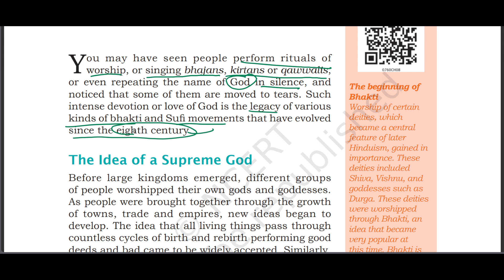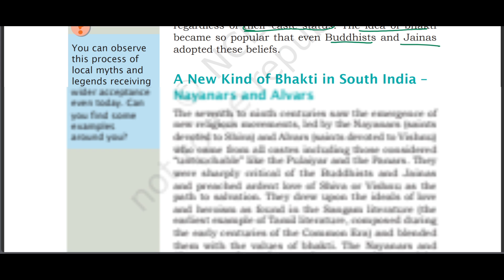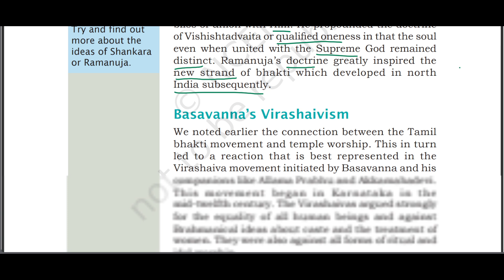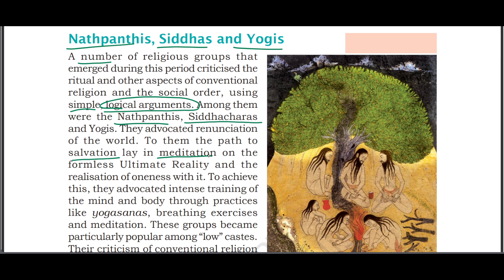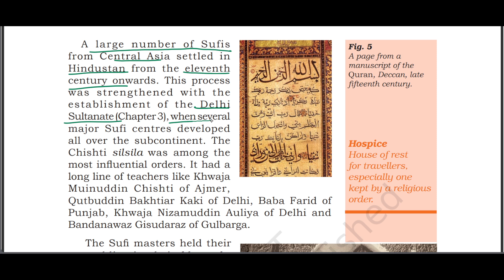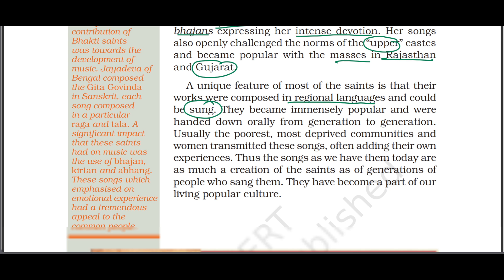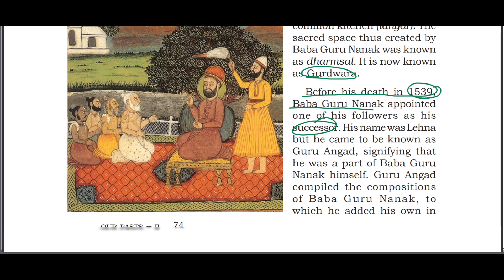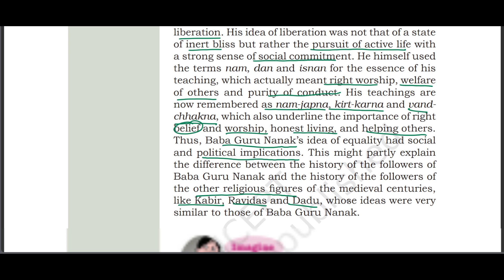NCERT Book Class 7 Social Science Chapter 6 Devotional paths to the divine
"Welcome to Indusbrains Education- Your Ultimate Destination for UPSC, SSC, and NDA Exam Preparation! 📚📊

Are you aspiring to join the ranks of India's finest civil servants, secure a job in the public sector, or become a part of the prestigious National Defence Academy (NDA)? You're in the right place!

On this channel, we provide you with top-notch study materials, expert guidance, and comprehensive exam strategies to help you excel in your UPSC, SSC, and NDA exams. Our dedicated team of educators is here to support your journey to success.

🌟 What You'll Find Here:
- In-depth subject-wise lectures and tutorials
- Exam tips, tricks, and strategies
- Previous year question paper analysis
- Current affairs and general knowledge updates
- Motivational content to keep you inspired

Your dream career is within reach. Let's make it happen together! 🌠

Feel free to customize this description with your channel name and any specific highlights or offerings unique to your channel.